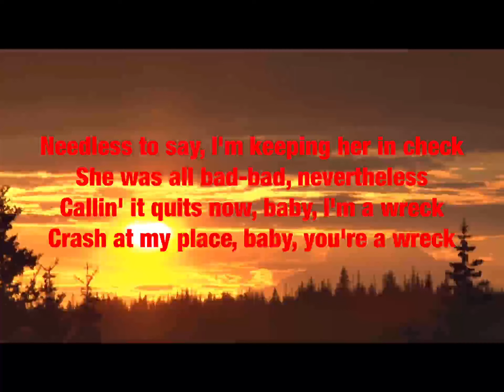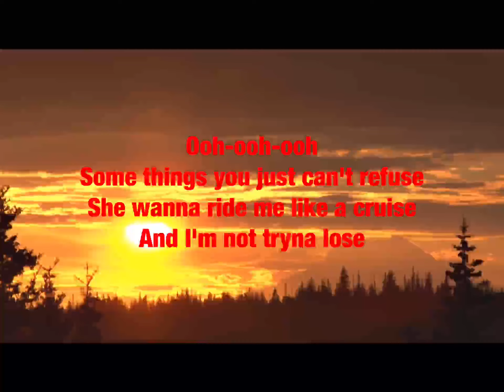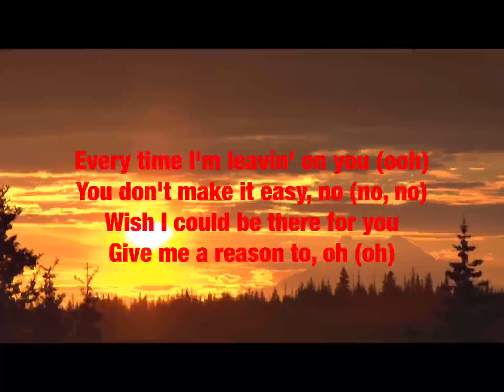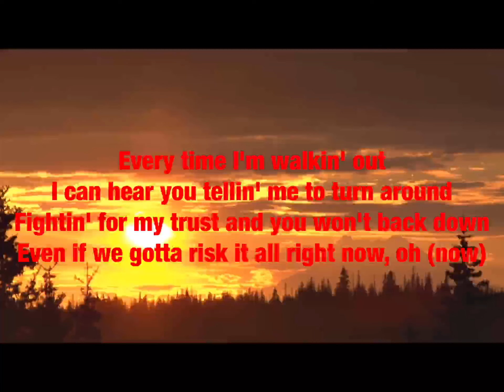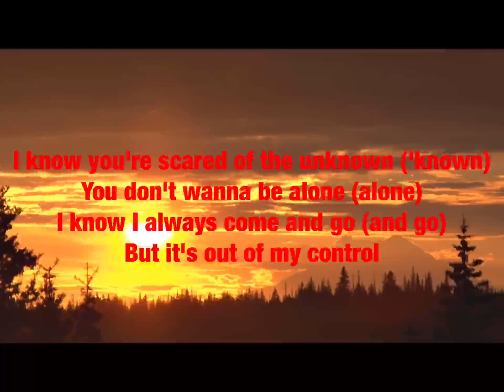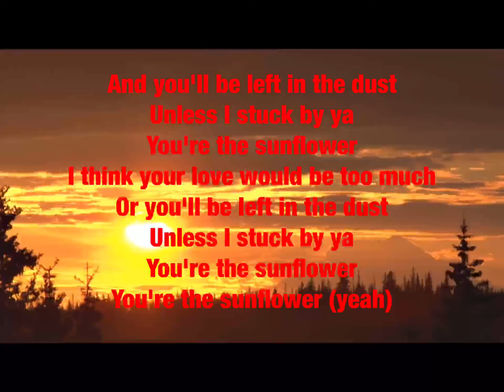Post Malone -sunflower